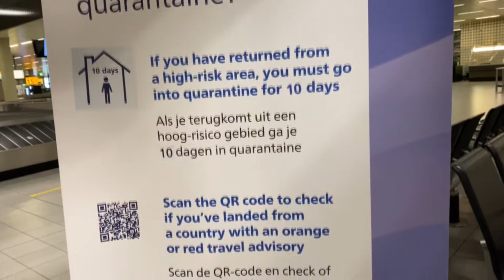В аеропорту Амстердама можна безкоштовно пройти тест на COVID-19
Після прибуття в Нідерланди з країни, яка має помаранчевий або червоний код (за кількістю випадків інфікування COVID-19), до їх числа входить і Україна, можна пройти тест на коронавірус.
Здати тест на COVID-19 можна в аеропорту Схіпхол, що біля Амстердама. Така процедура проводиться безкоштовно. Результат протягом 48 годин надсилають на електронну пошту та смс на мобільний.
Пункт тестування на коронавірус діє в аеропорту вже два тижні з 6:00 до 18:00, за місцевим часом. За цей час тест на коронавірус зробили понад 7000 мандрівників.
Однак, у міністерстві охорони здоров’я Нідерландів зазначають, що мандрівники мають бути обачними, адже негативний тест на коронавірус не означає, що людина цілком здорова, бо вірус може проявитися на 10 день.
В середньому близько 6500 людей щодня прибувають до аеропорту Схіпхол з країн з великою кількістю випадків COVID-19.